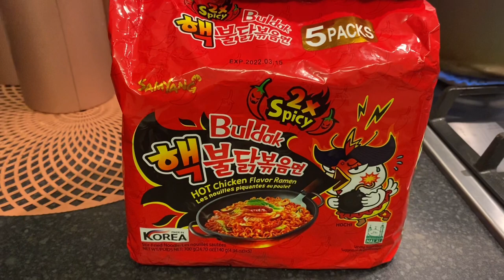2x Spicy NEJPÁLIVĚJŠÍ NUDLE NA SVĚTĚ! (Nedopadlo to dobre!)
Ahoj ❤️ 1000 likes a udelame to z mamou 😅 NEJPÁLIVĚJŠÍ NUDLE NA SVĚTĚ Z Činy koupily jsme to v Londyne kde čínani maj svojí štvrt.